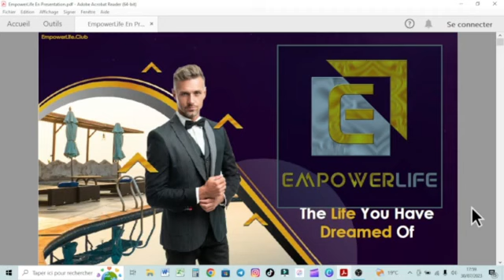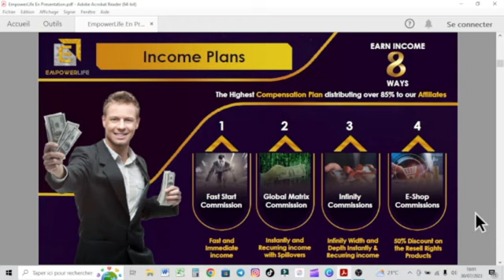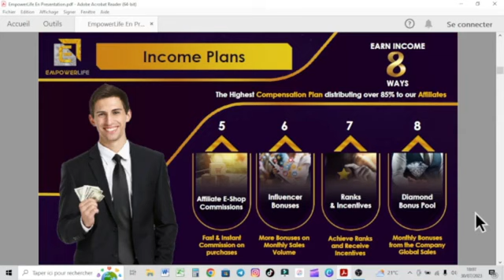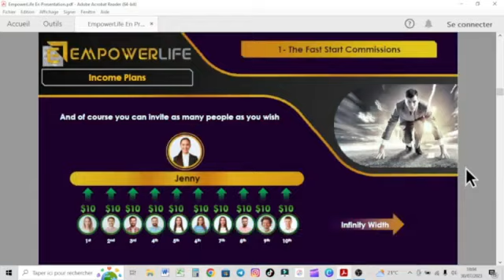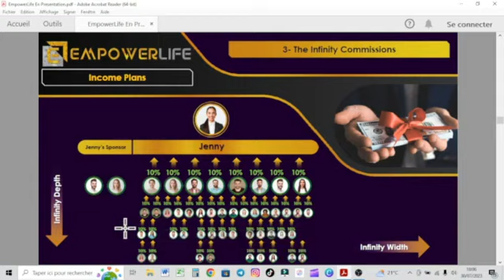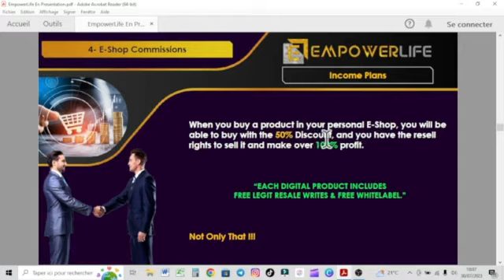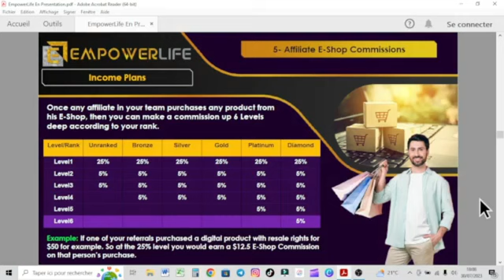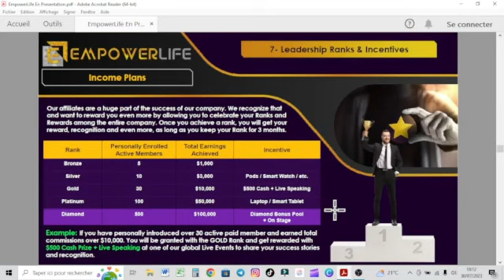explication de l'opportunité EMPOWERLIFE